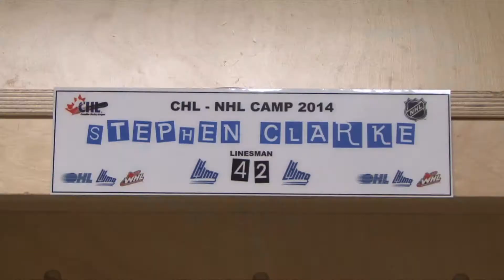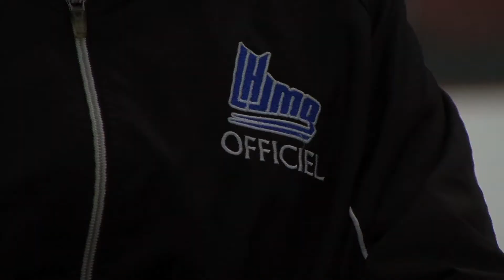Test LHJMQ Stephen Clarke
CHL linesman (in the QMJHL) Stephen Clarke takes part in the NHL referee camp